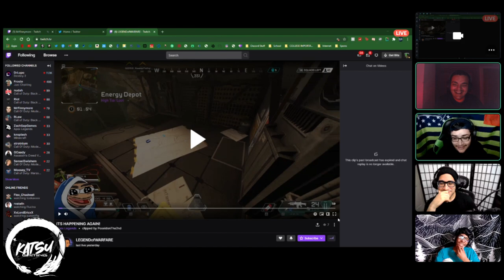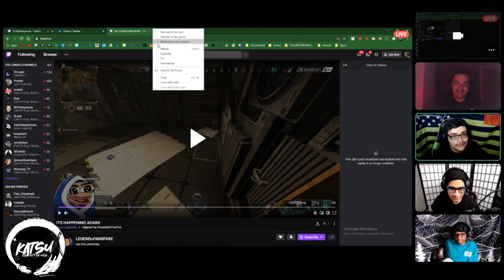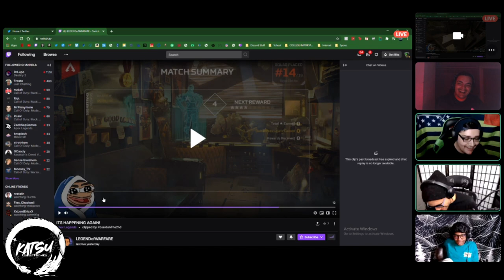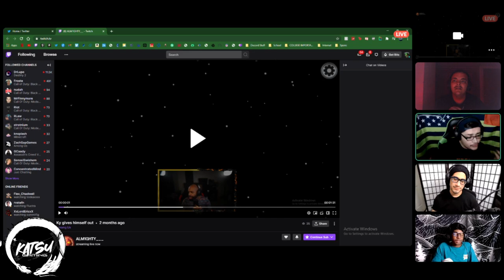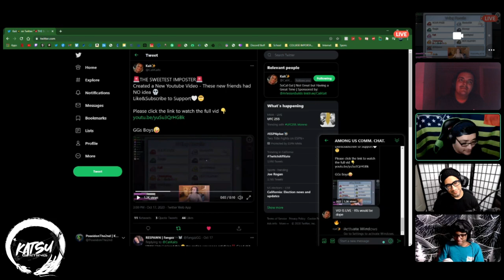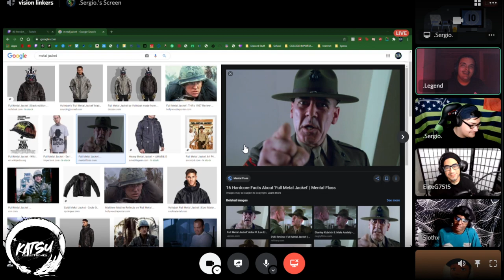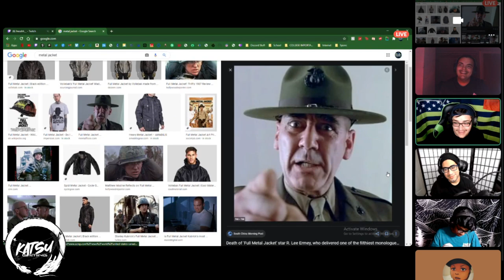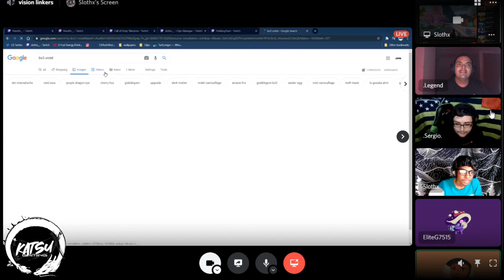Katsu Cast #1 | Katsu Gaming Podcast Episode 1 | The Game Awards Talk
The guys at Katsu Gaming and their affiliates discuss The Game Awards nominees and issues growing within the Twitch Community as well as give their reviews on some games and their updates that launched recently.

to sign up for future newsletters and to see Katsu's introduction video.

Apologies for the below-average quality audio as this is our first attempt at recording as a group remotely. We will strive to improve our quality and quantity of content as individuals and as a community.